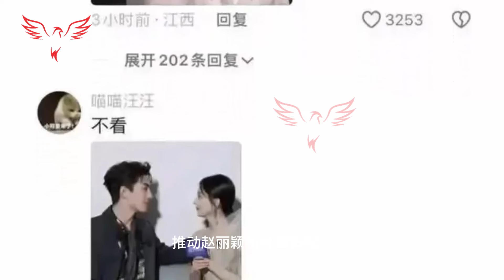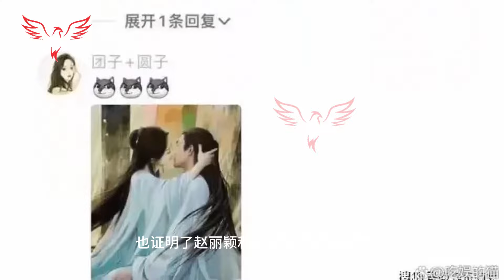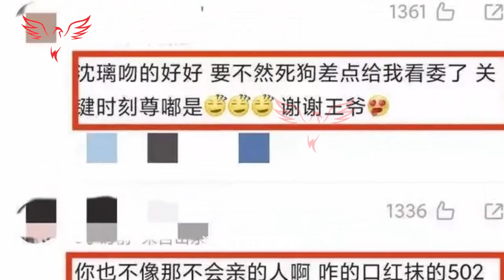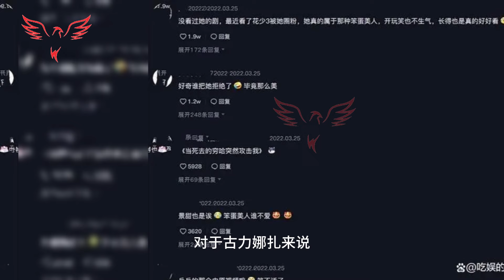林庚新与赵丽颖甜蜜的爱情故事走红，“前夫”幽默大惊小怪#zhaoliying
The sweet love story between Lin Gengxin and Zhao Liying became popular, and the "ex-husband" humor caused a fuss

The on-screen couple of Zhao Liying and Lin Gengxin in "Feng Guishan" sparked a frenzy among fans, triggering discussions and memes that flooded various online platforms. Their engaging chemistry, featuring heartwarming moments a#ZhaoLusi